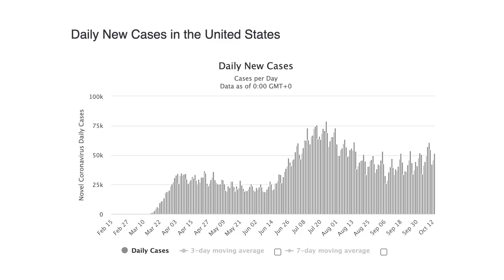John Predicts the Future!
Does this count as a collab video? I do still really miss Brotherhood 2.0 y'all, so happy Pizzamas exists.